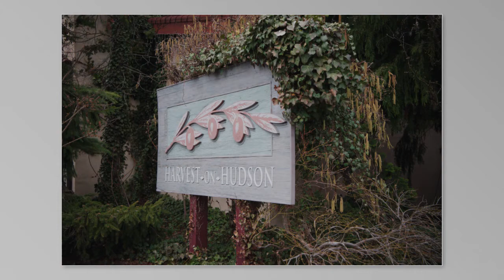Steve & Ellen Cuddy: Ten Years Strong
Ellen & Steve Cuddy on their 10th anniversary at Harvest-on-Hudson renewing their vows-- a total surprise for Steve. (He said yes.)